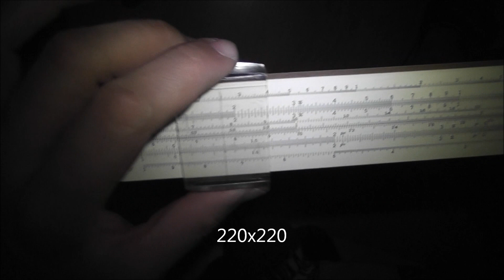Calculating muzzle energy in the OLD way.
Using a slide ruler to calculate muzzle energy. Remember, that method was still used when people set foot on the moon.